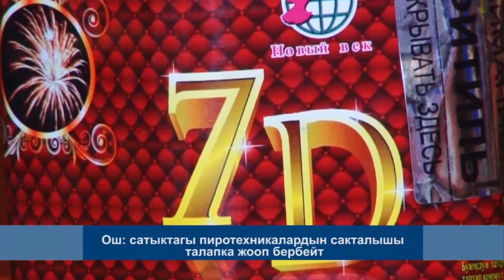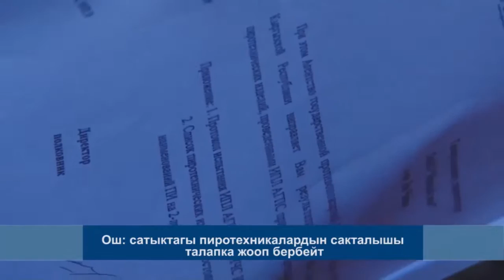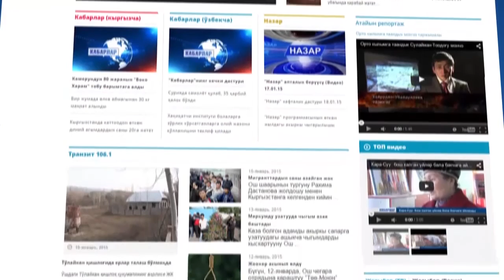КҮНДҮЗГҮ КАБАРЛАР / КЫРГ / 12:00 / 29.12.15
Кыргызстанда алгач ирет “Спайска” байланыштуу кылмыш иши ачылды
Ошто тергөө абагында кармалгандар анонимдүү почта аркылуу дооматтарын айта алат
Майрамга байланыштуу милиция күчөтүлгөн тартипке өттү